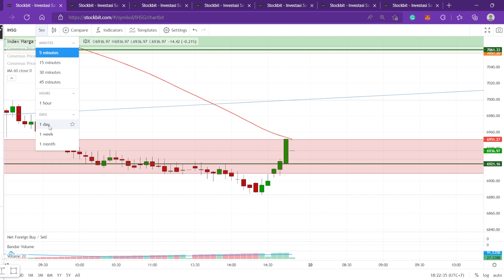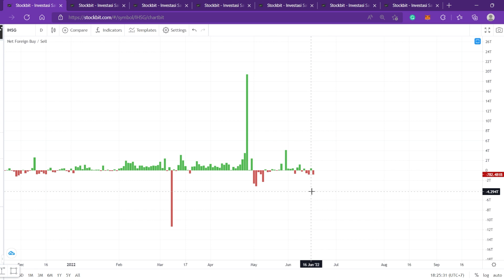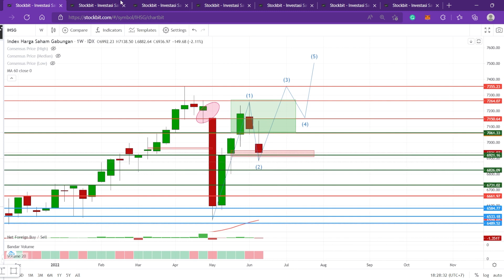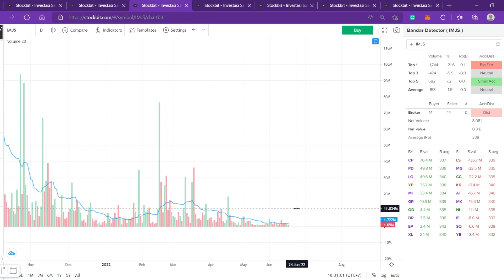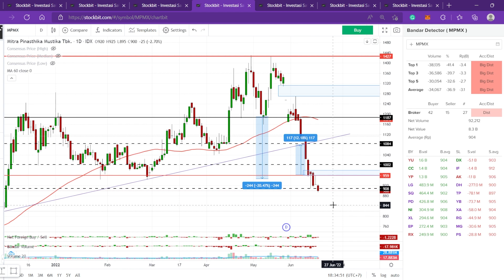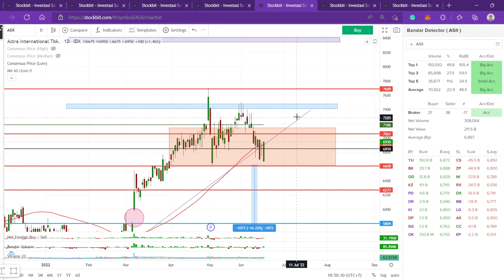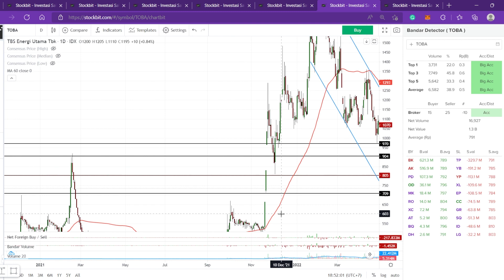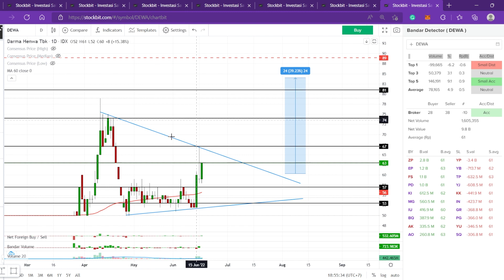Analisa Teknikal Saham IMAS IMJS MPMX ASII TOBA DEWA - INSIGHT IHSG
Analisa saham berdasarkan Technical Analysis.